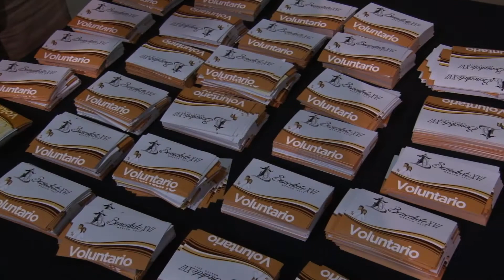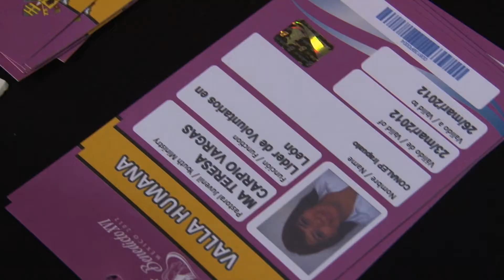NOTA VOLUNTARIOS .mp4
Información de entrega de paquetes a los voluntarios.